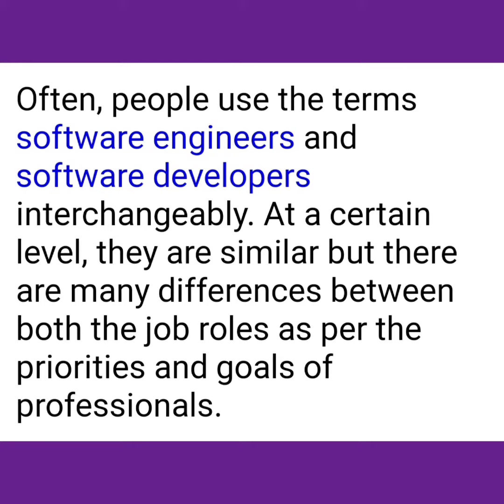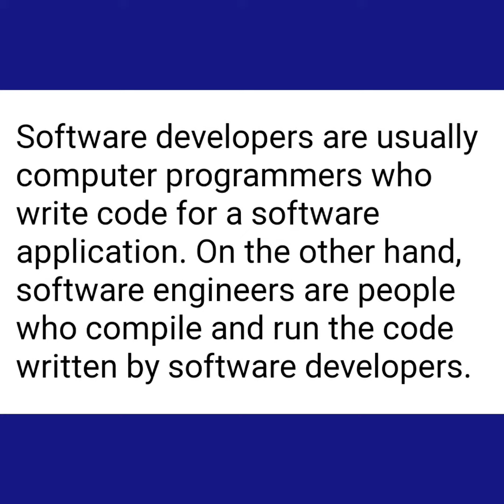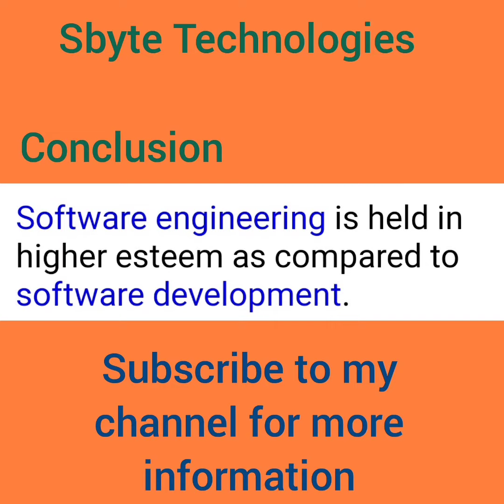Software Engineer Vs Software Developer- know the difference 😊🎉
Software Engineer Vs Software Developer- know the facts 😊🎉